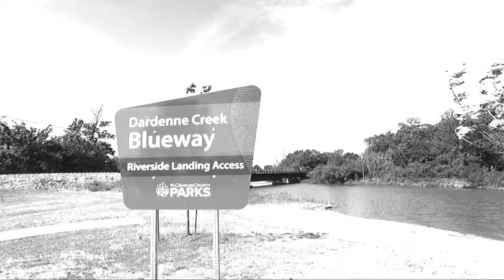The New Dardenne Creek Blueway